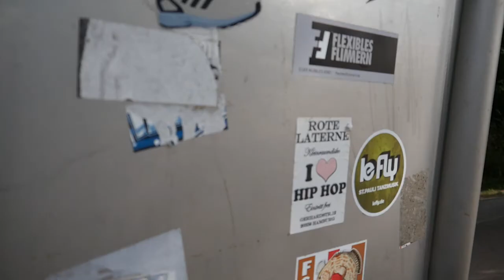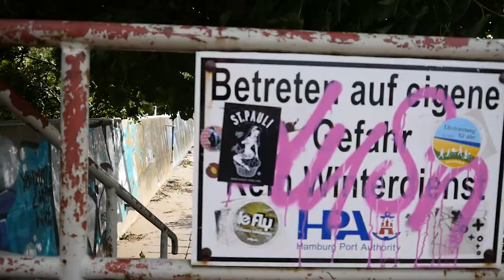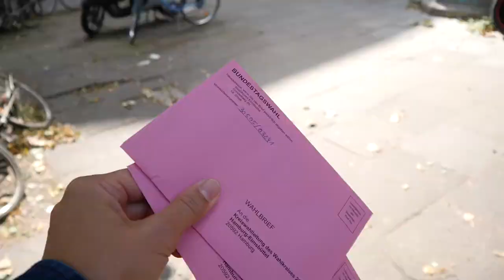F#&K YEAH!! I DID IT & Bundestagswahl 2017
Ahoi! This is Norma
today is about a big change in my life!
please join me and let me know what you think.
Oh, and next week is Bundestagswahl. I have to do my civic duty.
And of course a tiny bit about the weather;)